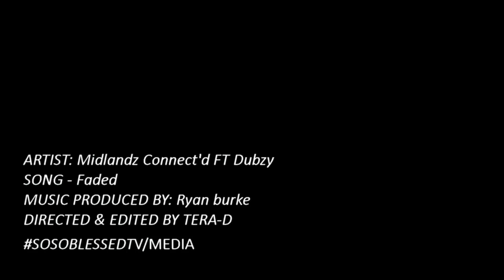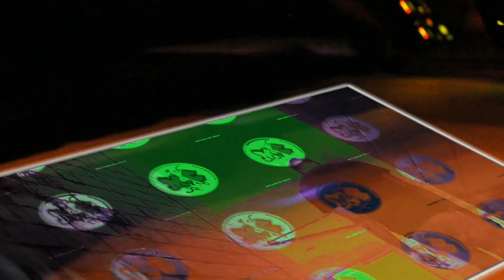Faded (Midlandz Connect'd ft Dubzy) - R.B productions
A group of artists looking to push the movement and spread the sound, this track ft Dubzy from the Snazz family and is produced by R.B productions.  Filmed and edited by sosoblessedtv.  This will feature on Eko's mixtape - 'still focused'.